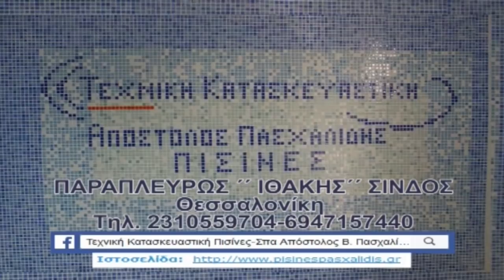Παραλίμνιο - Πανσερραϊκός 1-0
Γ' Εθνική Κατηγορία
7η Αγωνιστική 2018-19
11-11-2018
Kirkas WebTv
Τα Highlights των Σερραϊκών αγώνων παίζουν μόνο εδώ...